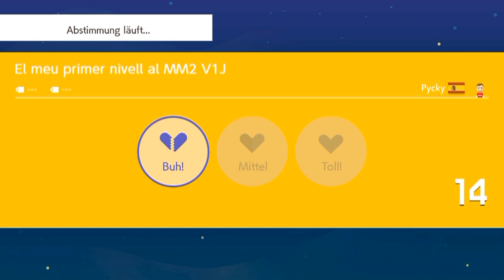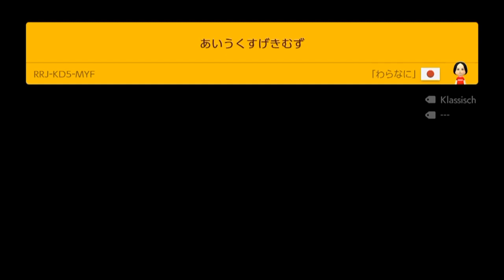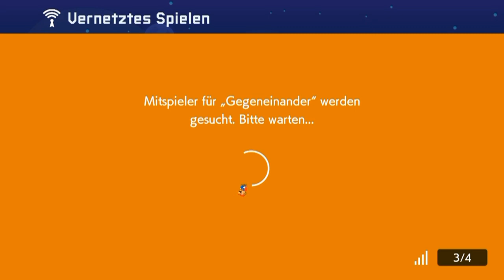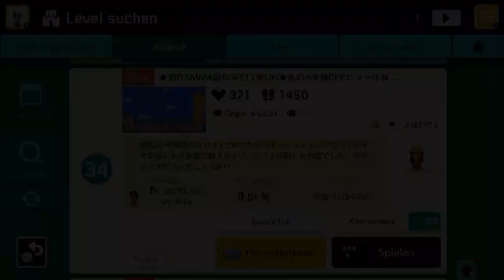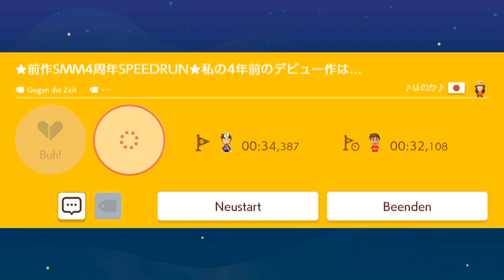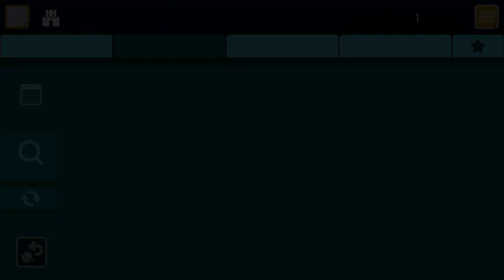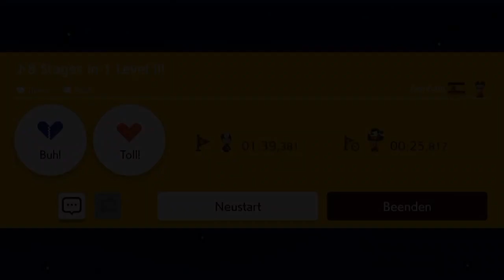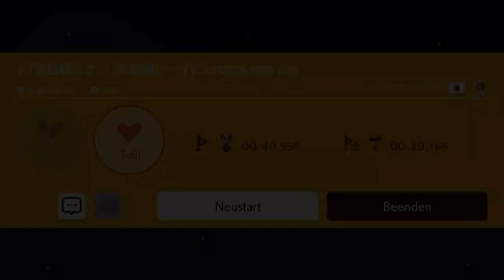[95] Vernetztes Frusten || Super Mario Maker 2 (Blind) – Let’s Play